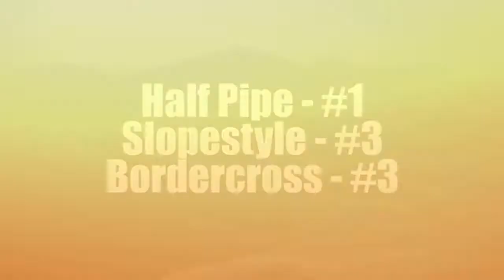Brian Rice - Snowboarder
Brian Rice loves to snowboard and hopefully this year is his breakout season. Starting when he was 5, his family started taking him up north in Michigan to get him on the slopes as much as possible.  They started a school ski club in elementary school and the Rice family could be routinely found taking a carload of kids to Mt Brighton whenever conditions were good. This year, he was finally ready to enter into competitions and registering in the Menehune Boys (10-11) Division of USASA- GLSS, everything was looked good for a fun 1st season.  Life however likes to throw some punches.

Brian’s mom Kat Rice was a boxer in her youth and doesn’t go down easy.  In 2008, she was diagnosed with a very rare ganglioglioma brain tumor.  Following a successful surgery  (and an extended recovery dealing with extreme pain, pressure and sensory overload), she made it her focus to support her kid’s dreams. This year she was excited to see “Flying Brian” embrace competition, and maybe start down the path to make it to the Olympics one day.  However all through 2015 Kat was having repeated trips to the emergency room for ongoing health complications, despite multiple medical tests showing nothing, she knew to trust her instincts that something wasn’t right. With her typical determination, she tracked down a specialist with the Brain Tumor Center at University of Michigan that had a program which might be able to help. On Jan 6th 2016, right before Brian’s first event, a MRI confirmed her brain tumor was back. A recurring brain tumor is terrifying news. The Rice family had already suffered through Kat’s first debilitating surgery, then had a devastating house fire and now had mounting medical bills.

Instead of slowing the family down – the Rice family went into overdrive.  Just a few weeks later Kat got to see Brian compete in his first event (Jan 23rd at Mt Brighton) and watch him come in 3rd place. The diagnosis was still up in the air, brain surgery was needed again and presented a serious risk given her other heath complications. Not surprisingly Kat’s stayed positive throughout, her focus was how to be there for her kids and to make sure this didn’t scare them or slow down their dreams.  Brian still participated in Boy Scouts (Dad “Big” Brian is the scout leader) and kept hitting the slopes.  A Crowd Rise fund raiser for “Krackin Kat” helped raise $6,000 to help with bills and allow them to take a long delayed but promised dream trip to Orlando before her surgery.   You can tell by the community response that the Rice Family is a special group. They have always gone above and beyond to be there for others but right now they needed help and the universe tried to send back love.

Both the surgery and Brian’s first competitive season were incredible successes.   Brian is ranked in 1st place regionally for Half-pipe, 3rd in Slope style and managed to get an invitation to Nationals.  Kat’s recovery from surgery has been just short of a miracle.  The tumor appears to have been completely removed and unlike the first operation, she has bounced back rapidly and is cleared to fly and ready to come watch Brian compete in Colorado at the 2016 USA-SA National Championships.  On April 2nd the Rice family hopes to find a way to see Brian represent Michigan and the Great Lakes Series team at the opening ceremonies.  This is only the beginning.  The positive energy that comes from seeing Brian flourish in his chosen sport will only help the family through the medical challenges which lay ahead.  The ski community seems to be rallying around to help the Rice family meets their goals. Already a family in Colorado has offered to help host them, and Brian is invited to train with Team Summit in Colorado.  If Brian does well at Nationals maybe he can get a sponsorship to help with training next season. No matter what, the Rice Family will find a way to make his dreams happen.